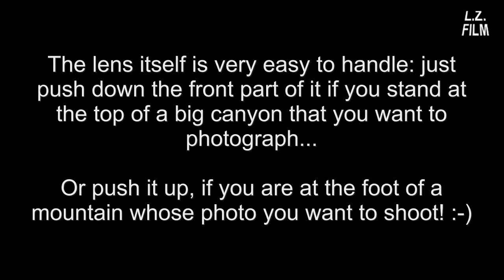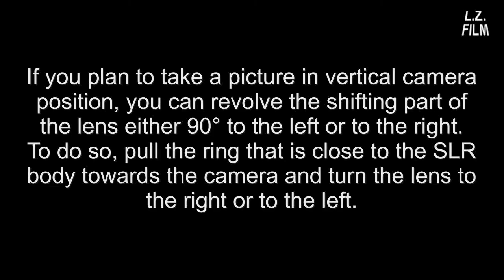Analog Photography Tutorial: How to Use a Shift Lens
The Carl Zeiss PC-Distagon 2,8/35 lens - an optical option to avoid perspective distortion.

Das Carl Zeiss PC-Distagon 2,8/35 - eine optische Möglichkeit, um stürzende Linien zu vermeiden. Man kann stürzende Linien, die aus einem rechteckigen Gebäude ein Trapez machen, natürlich auch zum Stilmittel erheben - aber neben der nachträglichen Bearbeitung am Computer lässt sich schon vor der Aufnahme das Problem lösen: durch Verwendung eines verstellbaren Shift-Objektivs in der Kleinbildfotografie, wenn man keine Fachkamera mit verstellbarem Balgen einsetzen mag. :-)